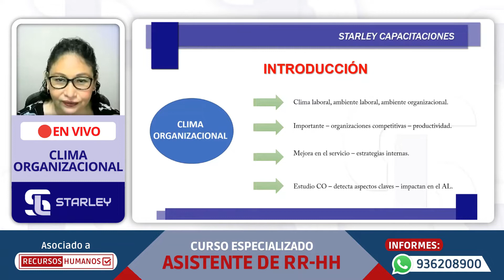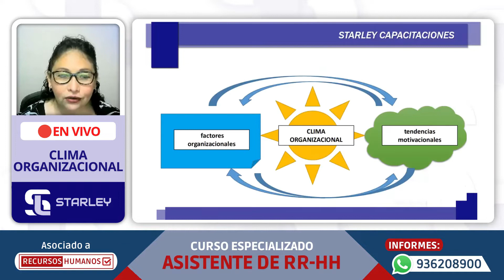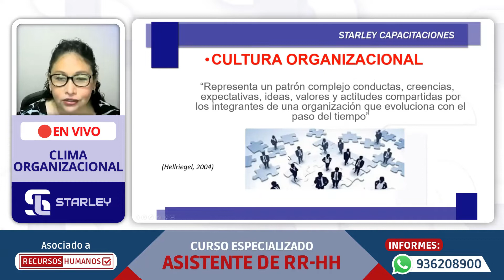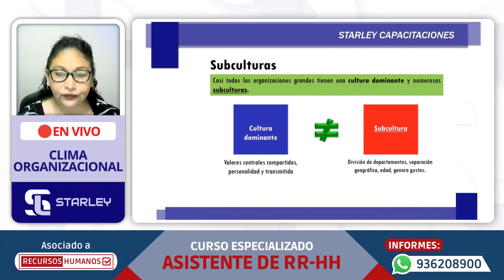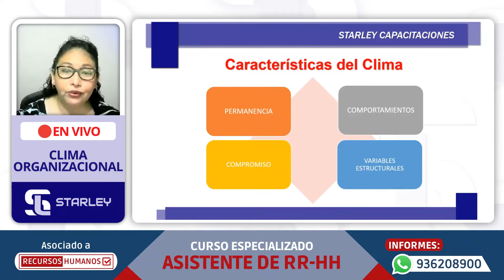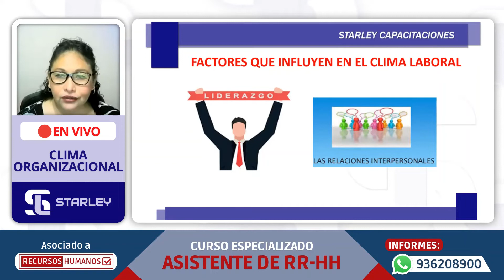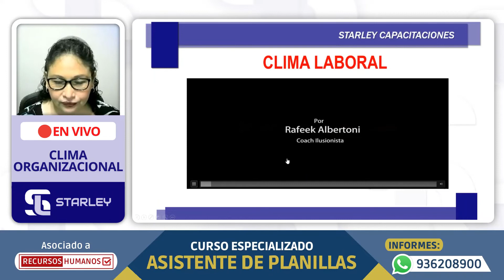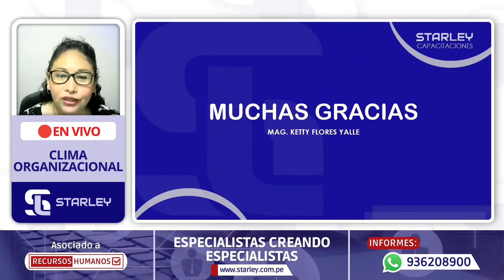STARLEY Capacitaciones CLIMA ORGANIZACIONAL EDICIÓN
Starley capacitaciones
Starley capacita
Starley
Centro de capacitaciones
Recursos Humanos Official
Recursos Humanos
Starley - Centro de Capacitaciones